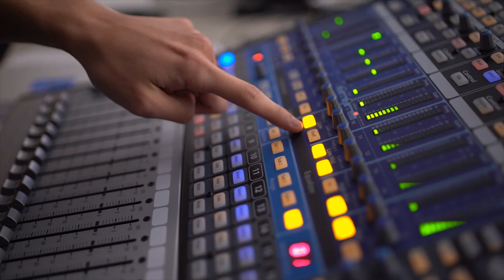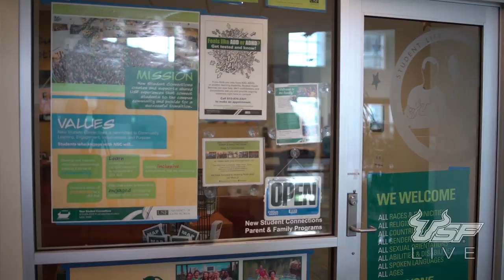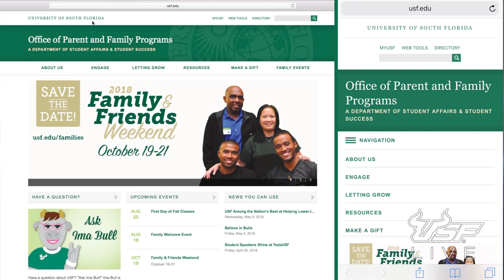USF is for Families, Too - USF Housing LIVE! - 505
This is the fifth episode of USF Housing LIVE! featuring Keri Riegler from Parent & Family Programs and the Olortegui family. Ask us anything and we will answer you in real time. Captions will be available in approximately 3 business days.